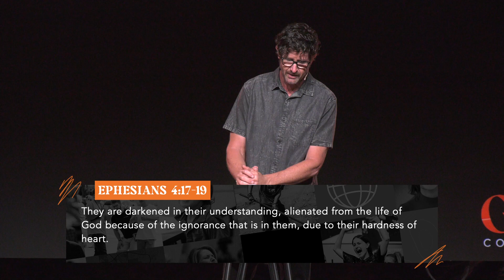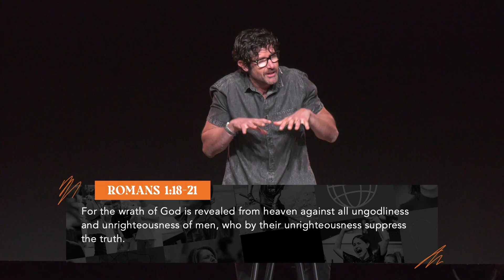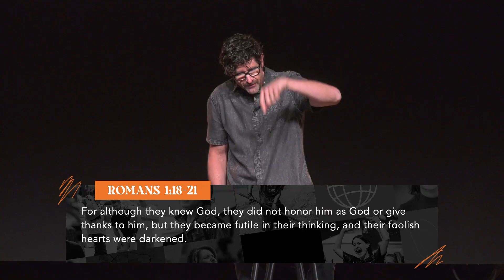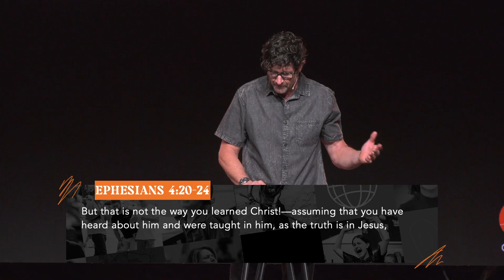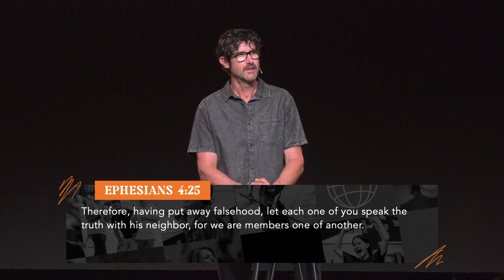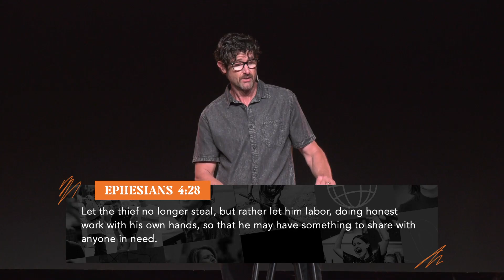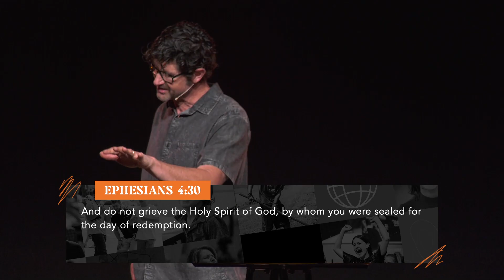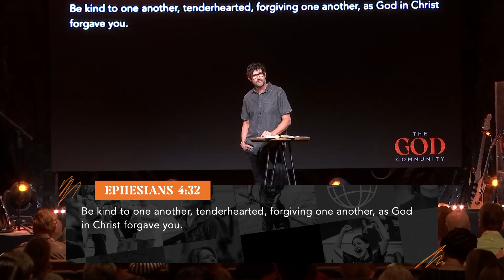The Wardrobe of a Transformed Life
Our text this Sunday focuses on the decisive action needed to overcome sin. I am reminded of the metaphor from C.S. Lewis' The Great Divorce. The main character has a lizard on his shoulder which represents sin and temptation, constantly leading the man astray. One day an angel appears and says, “I can remove that lizard by killing it.” The lizard senses his approaching doom and begins to whisper excuses to delay the action. “I will be good from now on. I won’t go too far. You and I have been together for so long now.” The angel gives his response to the man, “This moment will define all moments to come. Are you ready?” The angel’s command to kill the lizard illustrates the need for immediate and complete rejection of sin in our lives, as delaying only strengthens its hold. The message stresses that confronting sin head-on will impact the rest of one's life and spiritual journey.

In the second half of Ephesians 4, the Paul contrasts the old way of living, characterized by darkened minds, hardened hearts, and reckless behavior, with the new life in Christ. Paul’s command to "put off the old self" and be renewed in mind is likened to changing a worn-out wardrobe, where believers must remove the familiar, sinful habits to embrace a new, righteous identity in Christ. The transformation begins in the mind, requiring believers to reject what was and actively pursue a life of what can be.

We need help with this, thankfully there’s practical guidance on how this new life should look—speaking truth, handling anger righteously, working honestly, and speaking words that build others up. Paul’s call is not just for external behavior changes, but for an inward renewal that results in kindness, tenderheartedness, and forgiveness. The takeaway is that Christians should not blend into the world like chameleons (to continue the reptile metaphor) but stand out as agents of change, dressed in the righteousness of Christ.